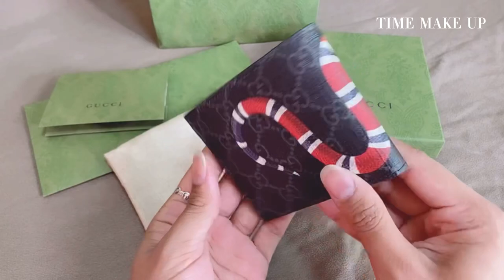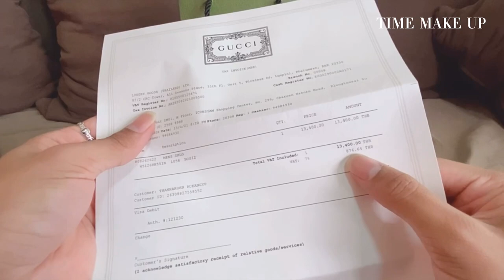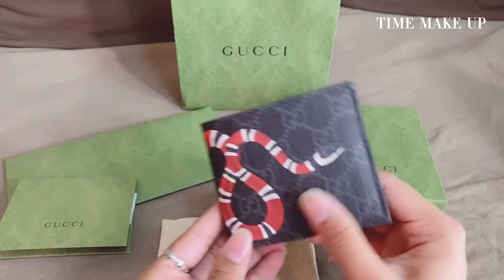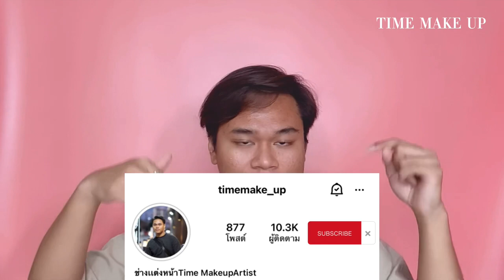รีวิว Unbox Gucci : kingsnake print gg supreme wallet | TIME MAKE UP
รีวิวเปเดกล่อง Gucci kingsnake print gg supreme wallet✨
ฝากติดตามช่อง Channel Time make up ด้วยน้า